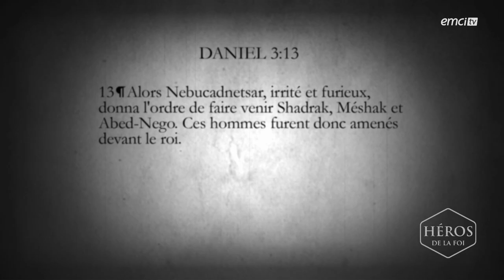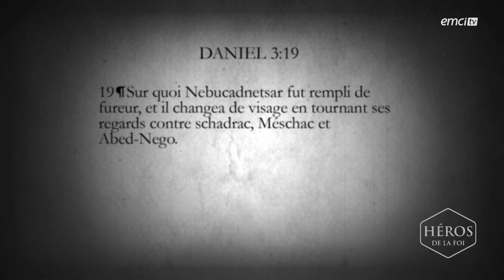Héros de la foi - Saison 1 - Le quatrième homme - Oral Roberts et Frank Poulin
Avec Oral Roberts et Frank Poulin

Le livre de Daniel au chapitre 3, nous raconte l'histoire de ces trois jeunes hébreux « Schadrac, Méschac et Abed-Nego », trois serviteurs de Dieu, trois hommes de foi qui ont été courageux, audacieux et qui ont refusé le compromis face à la menace de mort prononcé par le roi Nebucadnetsar. Le roi Nebucadnetsar fit construire une immense statue d'or et ordonna que tous les hommes de la province de Babylone, au son de la trompette, doivent se prosterner et adorer ce faux Dieu. On vint rapporter au roi que les trois jeunes hébreux ont refusé d'obéir à l'ordre du roi. Le roi les convoqua furieux et les menaça de les jeter dans la fournaise ardente s'ils refusent d'obéir. Voici leur réponse :
Daniel 3-17-18 « 17 Voici, notre Dieu que nous servons peut nous délivrer de la fournaise ardente, et il nous délivrera de ta main, ô roi. 18 Sinon, sache, ô roi, que nous ne servirons pas tes dieux, et que nous n'adorerons pas la statue d'or que tu as élevée. »
Nous connaissons la suite de cette histoire, les trois jeunes hébreux seront délivrés par un quatrième homme qui n'est autre que le Seigneur Jésus-Christ, qui est venu à leur secours dans la fournaise. Le roi voyant cela, s'est repenti et il ordonna que le seul vrai Dieu était le Dieu de Schadrac, Méschac et Abed-Nego.